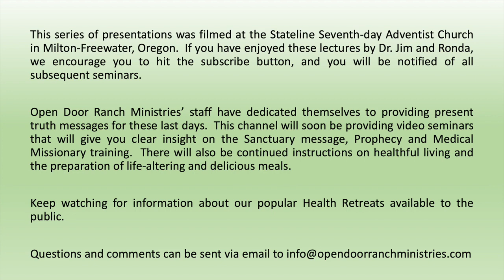The Evidence of Things Not Seen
Session #4 in the series "Be Healthy."  In this session Dr. Jim shares brief thoughts on the relationship between healing and faith and how it relates to emerging from pain and fear caused by illness.  Ronda shares her testimony on  how she learned this principle and experienced a complete recovery from Multiple Sclerosis.